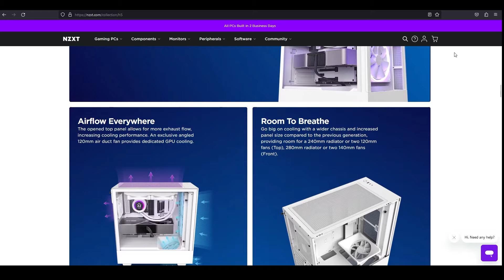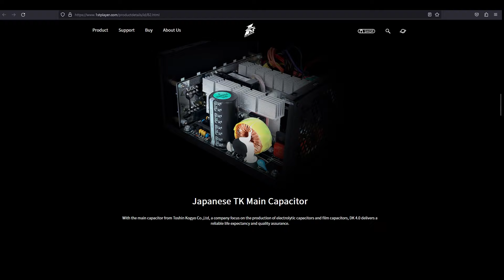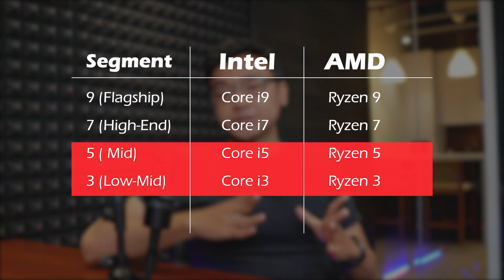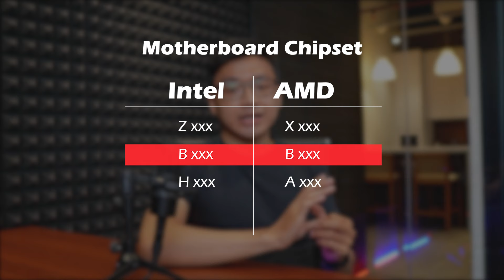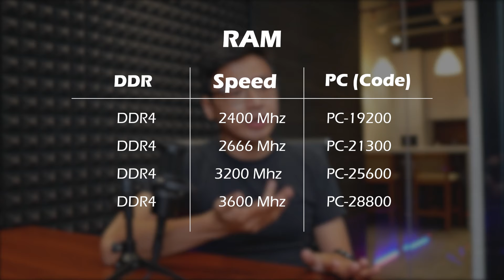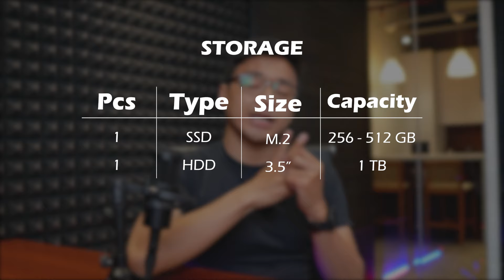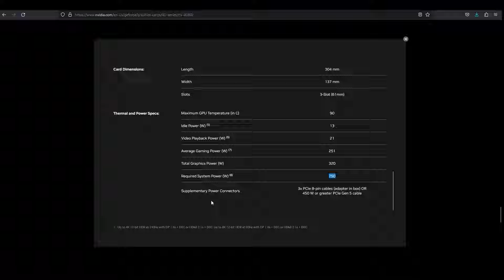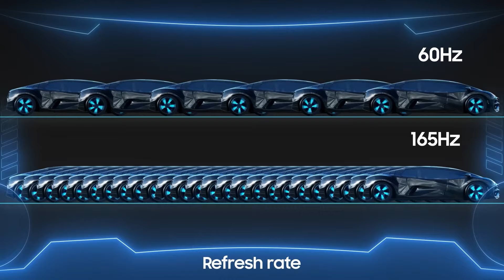RAKIT PC Untuk PEMULA, Gimana Caranya? - RAKIT PC 101 Eps. 01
Timestamp:
00:00 Intro
00:57 Disclaimer
01:46 Tujuan Rakit PC?
04:31 1. Casing
13:26 2. PSU
17:56 3. CPU
23:36 4. Motherboard
30:50 5. Memory (RAM)
33:57 6. Storage
36:39 7. GPU / VGA Card
48:25 8. Monitor
50:43 Recap, Summary, Final Conclusion

Dukung kami melalui Trakteer atau fitur Super Thanks di sebelah button Share.

Stay Curious Guys! 😎